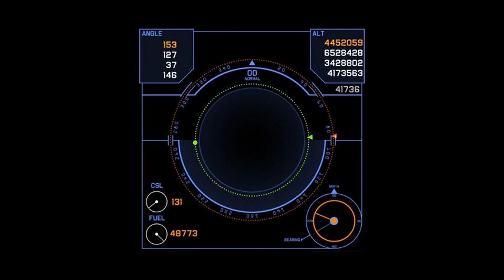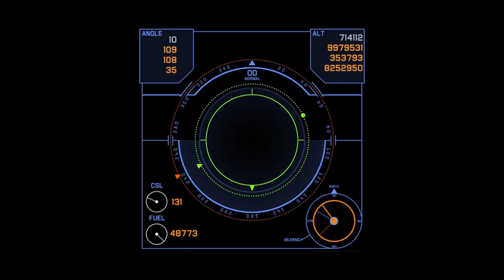Deep Love Epic original MixFuMusing Musica sin Copyright De Fumusing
Deep Love - Epic (original Mix)FuMusing Musica sin Copyright de Fumusing está publicada bajo una  licencia Creative Commons.